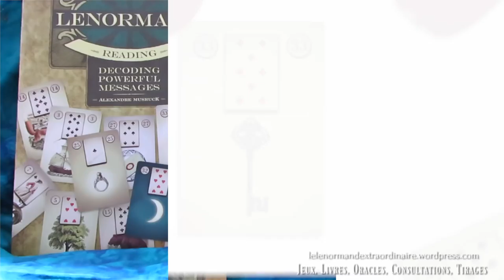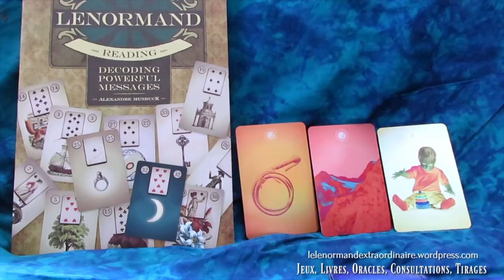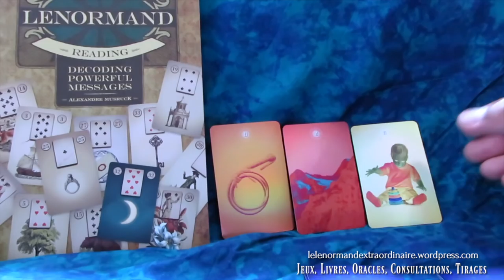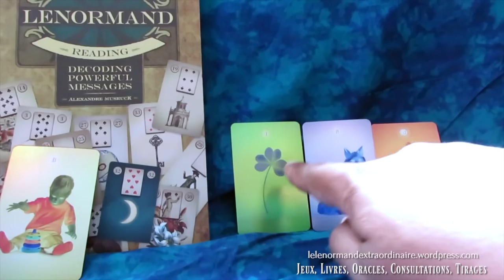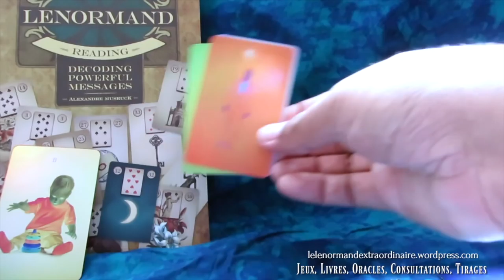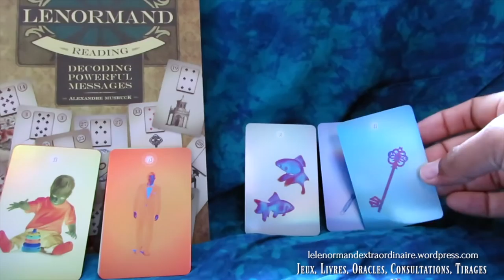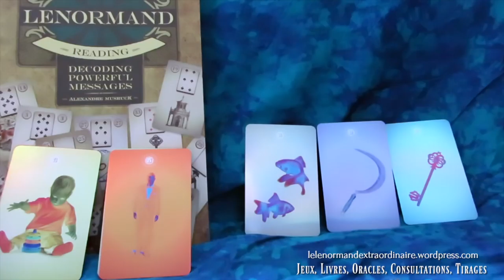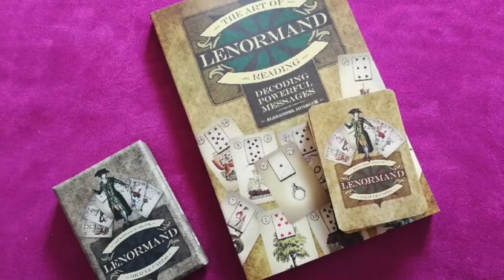Développement personnel avec le petit Lenormand| TDE Semaine du 5 Mars